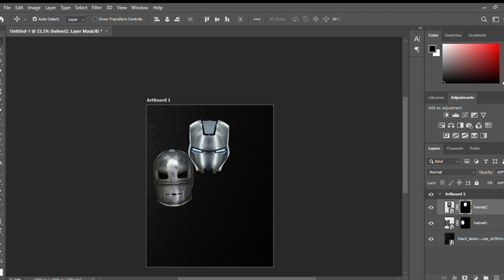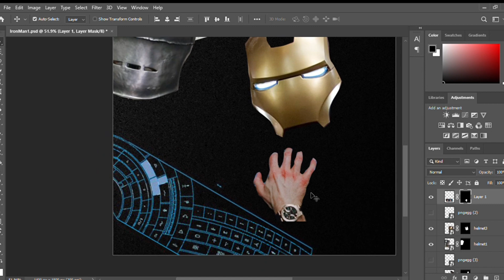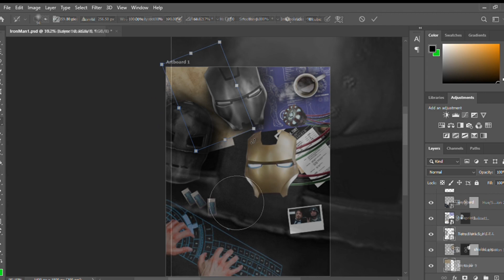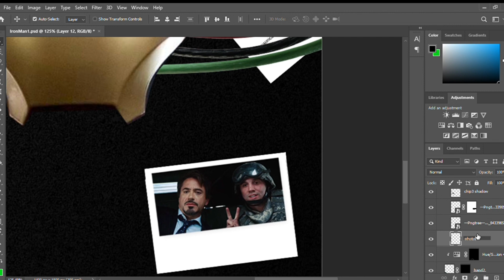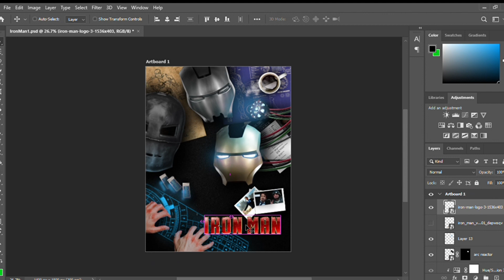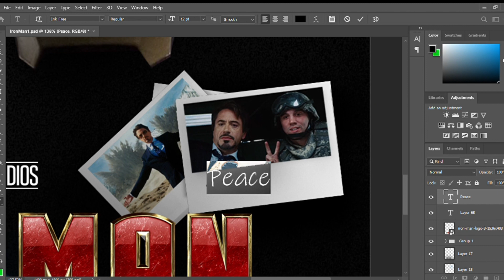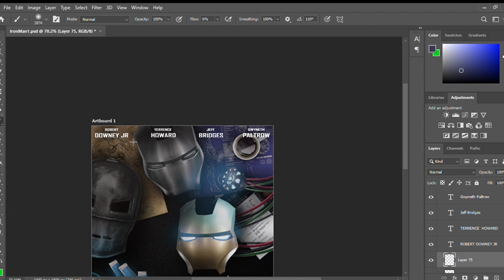Iron Man Poster Design Fanart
Hello everyone,
Checkout my new poster design time-lapse of Iron Man Poster Design

Designed in Adobe Photoshop CC